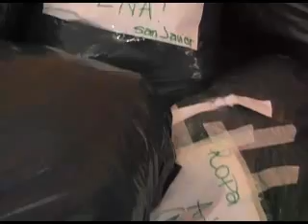MARCHEMOS A SAN JAVIER - 4TO AÑO E.E.M.P.I. 8090